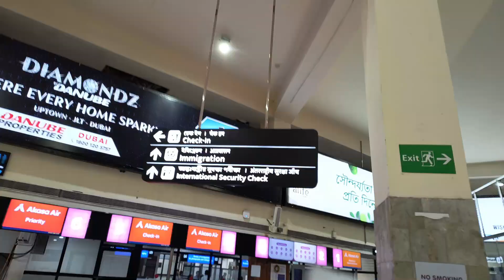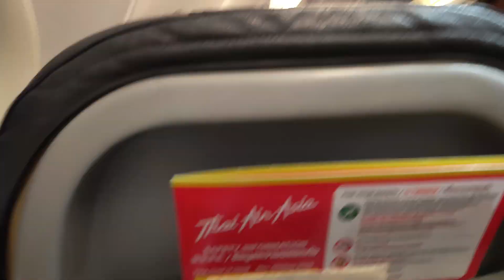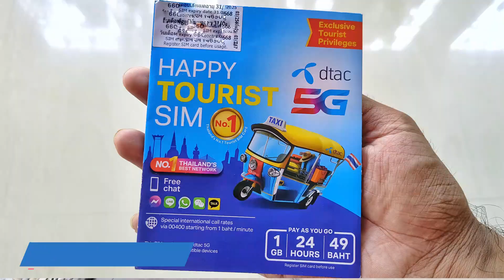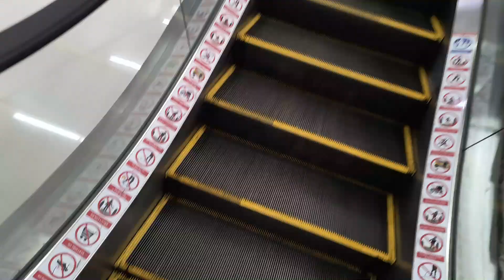Guwahati (India) to Thailand Flight | Visa Free | Immigration, Cash, Sim All Details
Flight from Guwahati to Bangkok Thailand air Asia with all details | Immigration, cash, sim card.

In this Video:
guwahati to bangkok flight
India to thailand flight
Thailand visa free for indians
Indian in thailand
Travel from India to thailand
Assam to bangkok
guwahati to thailand air asia flight
Thailand immigration
New thailand visa